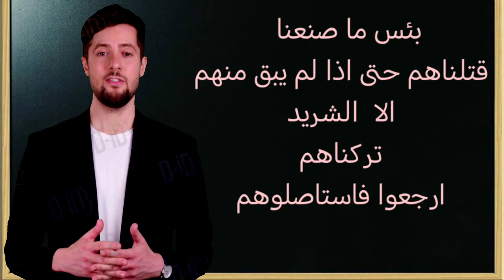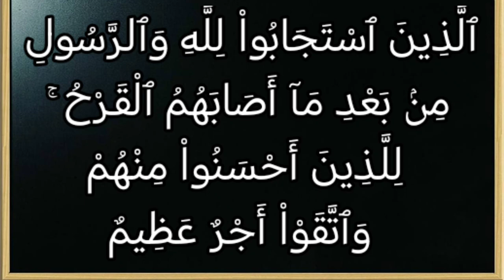تفسير سورة آل عمران ١٧٢: الذين استجابوا لله والرسول من بعد ما أصابهم القرح ۚ للذين أحسنوا..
ٱلَّذِينَ ٱسْتَجَابُواْ لِلَّهِ وَٱلرَّسُولِ مِنۢ بَعْدِ مَآ أَصَابَهُمُ ٱلْقَرْحُ ۚ لِلَّذِينَ أَحْسَنُواْ مِنْهُمْ وَٱتَّقَوْاْ أَجْرٌ عَظِيمٌ

التفسير الميسر : الذين لبُّوا نداء الله ورسوله وخرجوا في أعقاب المشركين إلى "حمراء الأسد" بعد هزيمتهم في غزوة "أُحد" مع ما كان بهم من آلام وجراح، وبذلوا غاية جهدهم، والتزموا بهدي نبيهم، للمحسنين منهم والمتقين ثواب عظيم.